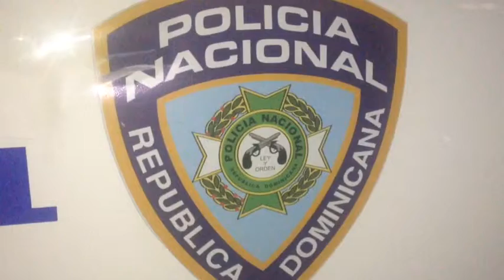Niño de 3 años muere en el seguro social por culpa de una medico y la directora lo demiente